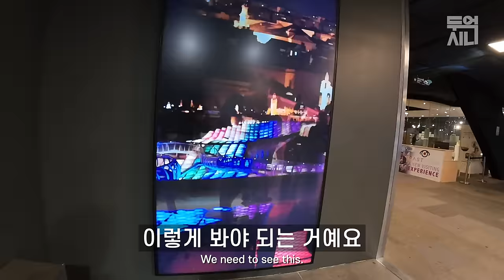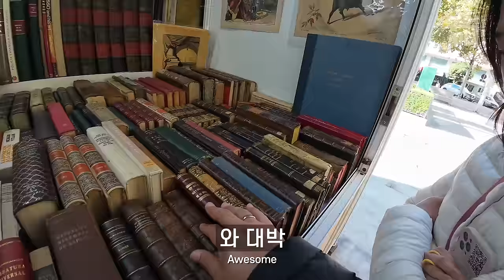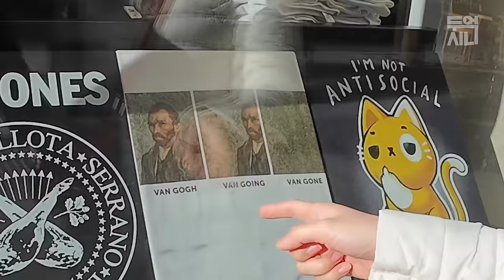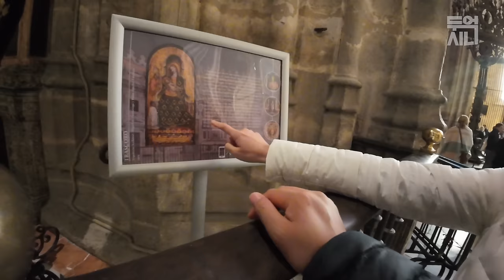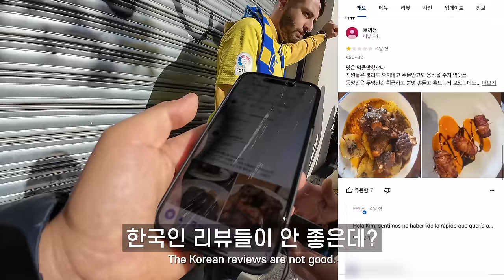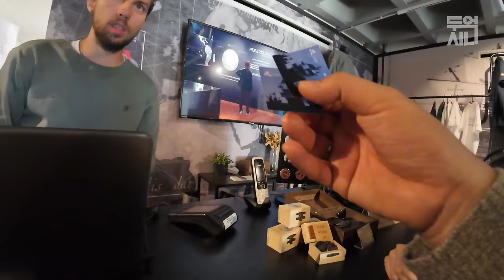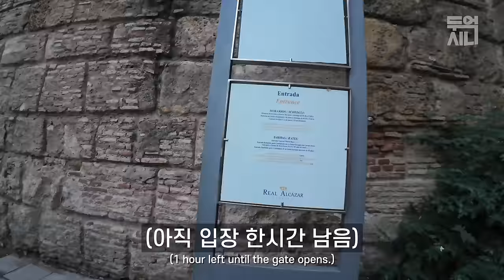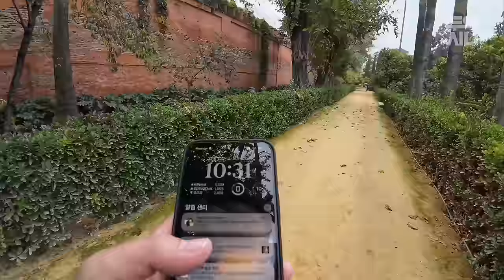남미에서 만나며 시작된 우리의 이야기를 여기서 끝내는 이유 [스페인05]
정말 긴 시간이었습니다. 모든것을 마무리하기에 스페인의 세비야는 충분히 아름답고 멋졌습니다.

목차
00:00 걸어서 즐기는 세비야 -  La mala brunch cafe, 메트로폴 파라솔, 수학의 정석, 버스킹, Citees, 투론상점
08:25 말 타고 즐기는 세비야 - 세비야 대성당, 황금의 탑, 스페인 광장,
11:11 종교 유니버스의 발견
13:17 인종차별 후기가 있는 식당 - 샹그리아, 염소치즈, 참치, 대구요리
19:08 취해서 즐기는 세비야
22:08 에필로그: 멀티버스 - 알카사르
34:00 에필로그: 와인을 만난 날

Cam: DJI Pocket2, DJI Action1, 2, 3, DJI Air2S, DJI Mic, iPhone 13 Pro Max

삽입곡
Kyle Cox - Santa Won’t You Listen to Me - Instrumental Version
Simon Berggren - Periwig
Jamie Rutherford - Open Water